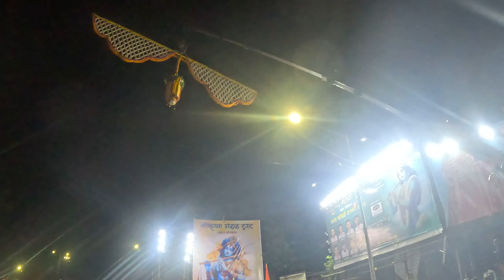Pune Dahi Handi 2023 | भव्य दही हंडी उत्सव |GurujiTalim DahiHandi Utsav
In this vlog I have tried to capture the mesmerising moment which I witnessed about Guruji Salim Dahi Handi Utsav Pune.
For this Dahi Handi Utsav , Ajay-Atul the Indian music composer were present as guest. They interacted with public very nicely. Thankyou Ajay -Atul for such a good gesture of my channel.
Dahi Handi (also known as Gopal Kala or Utlotsavam) [3][4][5] is an entertainment and competitive event associated with Krishna Janmashtami, the Hindu festival celebrating the birth of Krishna.
DahiHandi involves communities hanging a clay pot filled with yogurt (dahi), butter, or another milk-based food at a convenient or tall height. Young men and boys form teams, make a human pyramid, and attempt to reach or break the pot. As they do so, people surround them, sing, play music, and cheer them on. It is a public spectacle, and an old tradition. More recently, Dahi Handi was lavished with media coverage, prize money and commercial sponsorships.

Hope you will also enjoy watching this vlog.